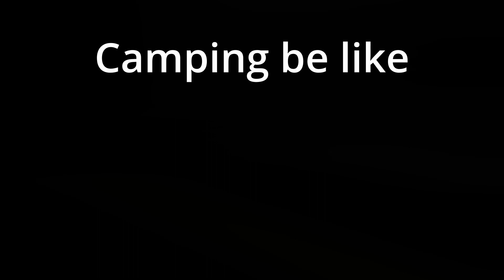Camping Be Like (Animation)